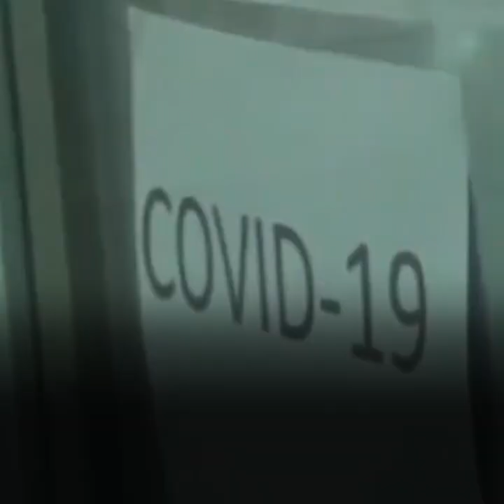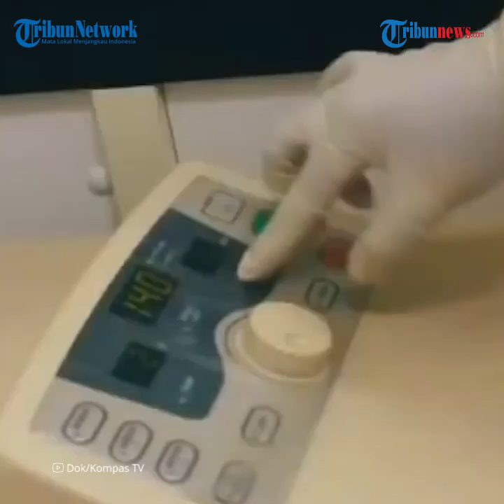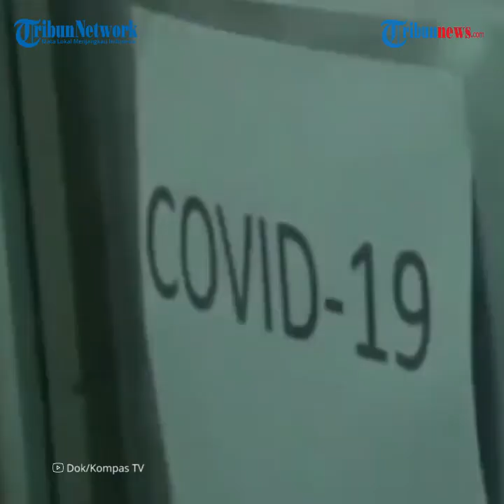Update Covid 18 Januari - Pasien Positif Tambah 9.086, Sembuh 9.475, Meninggal 295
TRIBUN-VIDEO.COM - Update Jumlah pasien positif virus corona atau Covid-19 di Indonesia yang tercatat pada Senin (18/1/2021) pukul 12.00 WIB.

Jumlah kasus positif virus corona tercatat ada 9.086 penambahan, dari sebelumnya 907.929 kasus.

Sehingga, kini total kasus Covid-19 di Indonesia menjadi 917.015 sejak pertama terkonfirmasi pada 2 Maret lalu.

Hal itu disampaikan dalam website resmi Kementerian Kesehatan, kemkes.go.id, pada Senin (18/1/2021) sore.

Kabar baiknya, ada sejumlah 9.475 pasien yang berhasil sembuh.

Artinya, jumlah pasien sembuh menjadi 745.935, dari pasien sebelumnya sebanyak 736.460 jiwa.

Sementara, jumlah pasien positif Covid-19 yang dinyatakan meninggal dunia juga bertambah sebanyak 295 pasien.

Sehingga, total pasien meninggal dunia akibat virus corona menjadi 26.282 orang, dari sebelumnya 25.987.

Penambahan kasus positif tersebut tersebar di seluruh provinsi di Indonesia.

Provinsi DKI Jakarta kini menjadi provinsi dengan jumlah kasus terbanyak.

Disusul dengan Jawa Barat, Jawa Tengah, Jawa Timur, dan Sulawesi Selatan.

Artikel ini telah tayang di Tribunnews.com dengan judul UPDATE Corona 18 Januari 2021: Pasien Positif Tambah 9.086, Sembuh 9.475, Meninggal 295